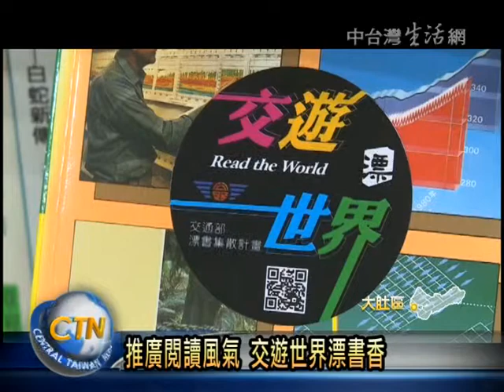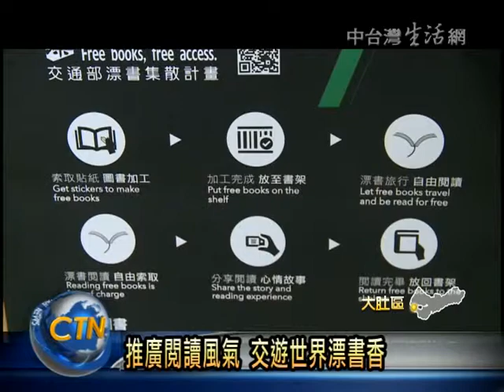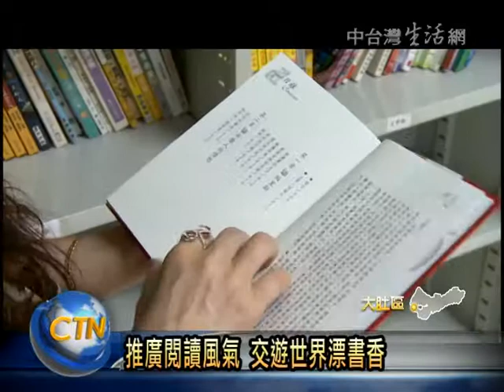1040501台中監理站漂書站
源自歐洲的漂書活動，在台灣也發展得有聲有色，現在許多公共場合，都可以看到民眾利用漂書站來閱讀，最近台中監理所也結合豐原、南投、彰化以及台中市監理站加入漂書行列，讓民眾在洽公之餘，也可以享受閱讀的樂趣。